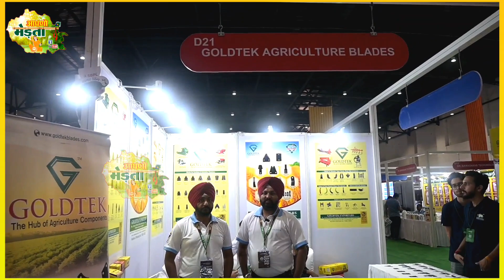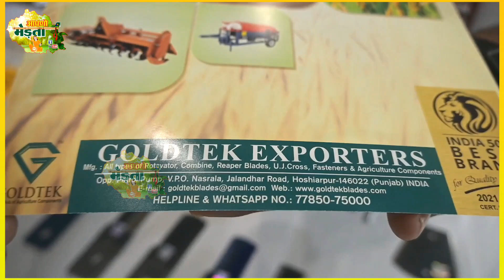बीज लगाने से फसल काटने तक के काम आने वाली सारी सीरीज | Agriculture Machine Parts | Cultivator